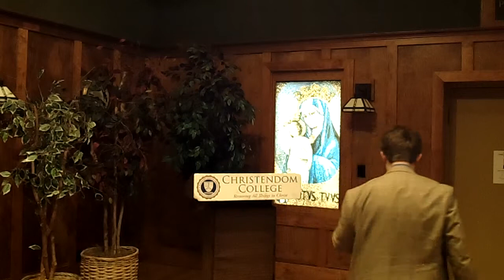Christendom College - Life on Tap - Journalism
Christendom alumni Peter Jesserer Smith (National Catholic Register) and Charlie Spiering (Breitbart News) talk to students about life in their field of journalism and how earning a liberal arts degree from Christendom has helped them achieve great success.